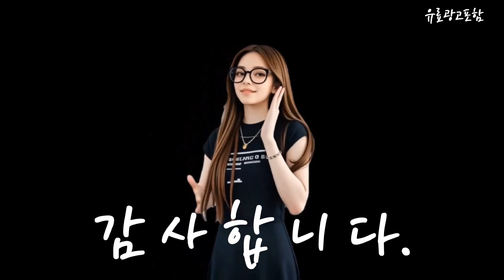구디백 Top10!! 요즘 인기있는 구디백 구매 가격 평점 후기 비교 총정리!!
❤️❤️❤️ 요즘 인기있는 구디백 구매 가격 평점 후기 비교 총정리해 보았어요!! ❤️❤️❤️

[00:06]
10위. 민트바 무지개 간식 선물세트 간식 6종+스티커 6종 [12,180원]

[00:11]
9위. #[미포리댁] 어린이집 생일선물 답례품 유치원 구디백 극세사  [22,500원]

[00:17]
8위. 유치원 어린이집 간식꾸러미 어린이 개별포장 단체 간식 [10,900원]

[00:23]
7위. 컬러 애니멀 에코백 + 답례품 케이스 + [24,000원]

[00:28]
6위. 몽글몽실 어린이집 유치원 생일 답례품 크리스마스 간식백 [15,900원]

[00:34]
5위. 무지개 곰돌이 말랑이 + 꼬치색연필 + 간식 [19,800원]

[00:40]
4위. 유치원 어린이집 생일 답례품 포장 세트 단체 [11,900원]

[00:45]
3위. 스마일 데이지 에코백 선물 답례품 포장 세트 [21,000원]

[00:51]
2위. 단체간식 간식선물 기업 회사 학교 학원 개별포장 [36,990원]

[00:57]
1위. 프롬아떼 펄프도시락 100P 케이크 상자 햄버거 박스 [5,900원]